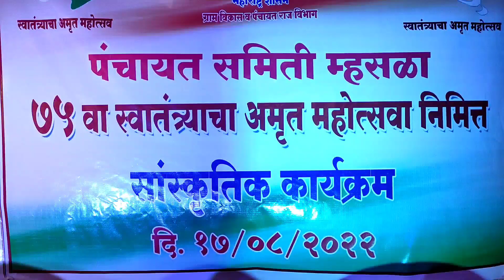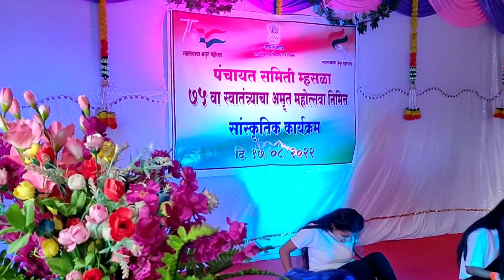७५ व्या अमृत महोत्सवाची सांगता आणि विविध गुण दर्शन व सांस्कृतिक कार्यक्रम😍 म्हसळा- रायगड (पाऊल वाट)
७५ व्या अमृत महोत्सवाची सांगता पंचायत समिती म्हसळा कार्यालयात कार्यक्रम संपन्न झाला त्या निमित्ताने अंगणवाडी सेविका, मदतनीस, विद्यार्थी, कर्मचारी महिला   यांचा सांस्कृतिक कार्यक्रम सादर करण्यात आला. त्या कार्यक्रमात अनेक हौशी कलाकारांनी आपली कला सादर केली आणि या कार्यक्रमाला आपण उपस्थित होतो.आणि त्या कार्यक्रमाचा व्हिडिओ आपल्या पाऊल वाट चॅनेलवर घेऊन येत आहोत.
आपल्याला आमची व्हिडिओ आवडली तर नक्की *Share, Like आणि Comment* करा.

- mandadkarg
your subscription will be appreciated